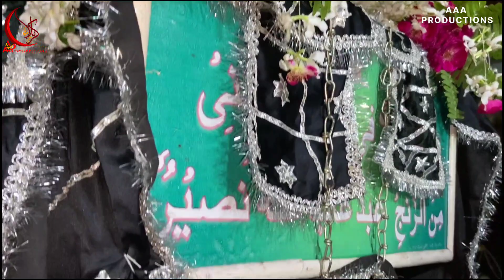Jub Loot Liya Baaghe Muhammad Ko | Marsiyakhwani | Azadari Bhopatpur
𝗚𝗮𝘀𝗵𝘁𝗶 𝗠𝗮𝗿𝘀𝗶𝘆𝗮 : 𝗝𝘂𝗯 𝗟𝗼𝗼𝘁 𝗟𝗶𝘆𝗮 𝗕𝗮𝗮𝗴𝗵 𝗲  𝗠𝘂𝗵𝗮𝗺𝗺𝗮𝗱 𝗸𝗼 𝗤𝗮𝘇𝗮 𝗡𝗲

𝗠𝗮𝗿𝘀𝗶𝘆𝗮𝗸𝗵𝘄𝗮𝗻 : 𝐉𝐚𝐧𝐚𝐛 𝐍𝐚𝐬𝐢𝐫 𝐀𝐛𝐛𝐚𝐬 𝐰𝐚 𝐇𝐮𝐦𝐧𝐚𝐰𝐚

𝗗𝗮𝘁𝗲 :  𝟏𝟖 𝐒𝐚𝐟𝐚𝐫, 𝟏𝟒𝟒𝟒 𝐀𝐇

𝗩𝗲𝗻𝘂𝗲: 𝐁𝐡𝐨𝐩𝐚𝐭𝐩𝐮𝐫

@ykmedia  @AAA Productions  @Talib Allahabadi   @Allahabad Azadari

اس چینل میں محفوظ کی جانے والی تمام ویڈیو کو بغیر
 اجازت کاپی کرنا شرعاً حرام ہے۔

• 𝗔𝗹𝗹 𝗥𝗶𝗴𝗵𝘁𝘀 𝗼𝗳 𝗮𝗿𝘁𝘄𝗼𝗿𝗸, 𝗹𝗼𝗴𝗼, 𝗮𝘂𝗱𝗶𝗼 & 𝘃𝗶𝗱𝗲𝗼 𝗮𝗿𝗲 𝗿𝗲𝘀𝗲𝗿𝘃𝗲𝗱 𝗯𝘆 𝗔𝗔𝗔 𝗣𝗿𝗼𝗱𝘂𝗰𝘁𝗶𝗼𝗻𝘀• 𝗔𝗹𝗹 𝗥𝗶𝗴𝗵𝘁𝘀 𝗳𝗼𝗿 𝗪𝗼𝗿𝗹𝗱𝘄𝗶𝗱𝗲 𝗮𝗻𝗱 𝗢𝗻𝗹𝗶𝗻𝗲 𝘀𝗮𝗹𝗲 𝗮𝗻𝗱 𝗱𝗶𝘀𝘁𝗿𝗶𝗯𝘂𝘁𝗶𝗼𝗻 𝗮𝗿𝗲 𝗿𝗲𝘀𝗲𝗿𝘃𝗲𝗱 𝗯𝘆 𝗔𝗔𝗔 𝗣𝗿𝗼𝗱𝘂𝗰𝘁𝗶𝗼𝗻𝘀. 𝗖𝗼𝗽𝘆𝗶𝗻𝗴, 𝗿𝗲-𝗱𝗶𝘀𝘁𝗿𝗶𝗯𝘂𝘁𝗶𝗼𝗻 ,𝗿𝗲-𝘂𝗽𝗹𝗼𝗮𝗱𝗶𝗻𝗴 𝗮𝗻𝗱 𝗲𝗱𝗶𝘁𝗶𝗻𝗴 𝗼𝗳 𝗮𝗻𝘆 𝗸𝗶𝗻𝗱 𝗶𝘀 𝗽𝗿𝗼𝗵𝗶𝗯𝗶𝘁𝗲𝗱 𝗮𝗻𝗱 𝘄𝗶𝗹𝗹 𝗯𝗲 𝗮𝗻 𝗶𝗻𝗳𝗿𝗶𝗻𝗴𝗲𝗺𝗲𝗻𝘁 𝗼𝗳 𝗰𝗼𝗽𝘆𝗿𝗶𝗴𝗵𝘁.